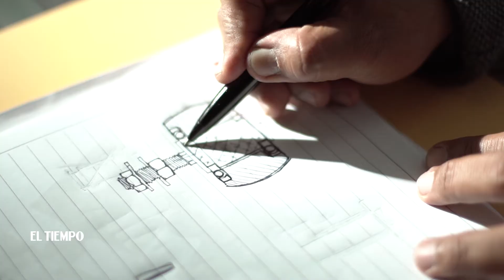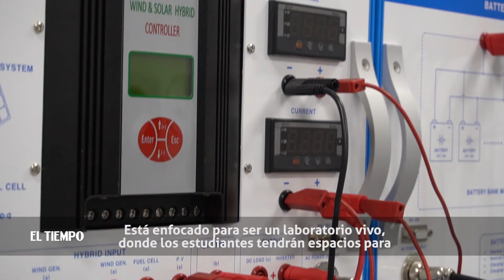Universidad EAN, 50 años de compromiso con el emprendimiento | EL TIEMPO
La Universidad EAN se ha convertido en un referente obligado en temas de emprendimiento y sostenibilidad. Para celebrar sus 50 años, la Institución empezó la construcción del que será un importante legado para Bogotá: el edificio EAN Legacy.